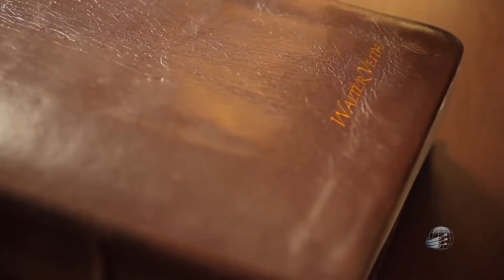Qual a Postura Correta Para Orar? Pr. Walter Veith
É pecado orar sentado, deitado ou em pé? A única postura aceita por Deus ao orar é de joelhos? E quando a Bíblia diz, "Orai sem cessar", é sinal que deveríamos passar todo o tempo de joelhos orando? O Pr. Walter Veith esclarece este assunto à luz da Bíblia. Confira!